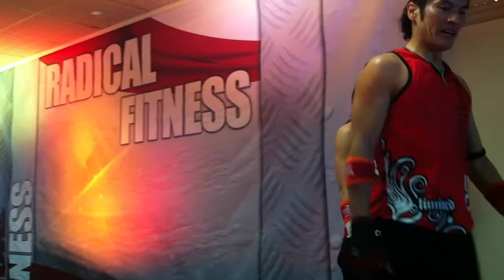RADICAL FITNESS WORLD SUMMIT2011 Paris！
渾身のFIGHT DO#37！（JAPAN Master Trainers）